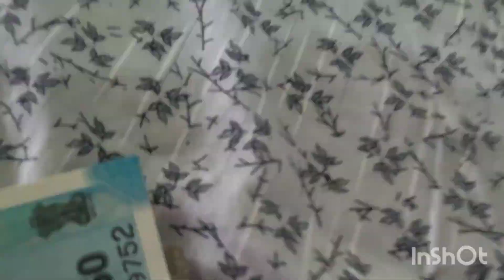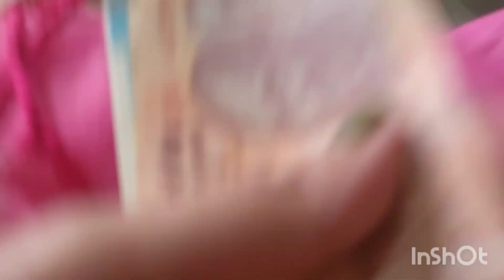please Aap दर्शकों से 🙏निवेदन हैं, छोटे Creator को Support करिए। दोस्ती के नाम पे कलंक हैं।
Please छोटे creator को support करिए।
ऐसी दोस्ती तो दोस्ती के नाम पे कलंक है।
जो इतनी मेहनत से अपने दम पर वीडियो बना रहा है उसे कोई support नहीं कर रहा।
जो एक दूसरे का पोल खोल रहे है  उसे रात, रात भर देखा जा रहा हैं।
Please support to my chenal।
INDIAN VLOGGER KALPANA।